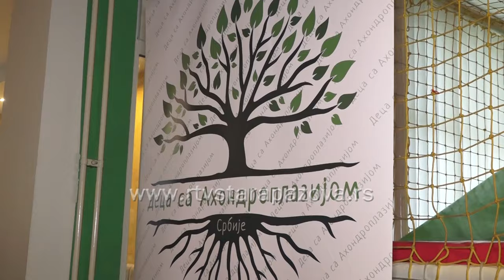Paketići za decu sa ahondroplazijom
Drugu godinu zaredom, Udruženje Deca sa ahondroplazijom Srbije organizovalo je
podelu novogodišnjih paketića. U Novim Banovcima se okupila deca iz cele Srbije, koja boluju
od ove retke bolesti, a za njih je prošla godina bila uspešna, jer je zahvaljujući zalaganju
udruženja i razumevanju nadležnih prvih troje dece već počelo da prima terapiju, koja je u našoj
zemji dostupna od marta 2023. a četvori sad čeka da započne sa terapijom, koja vidno daje
pozitivne rezultate.